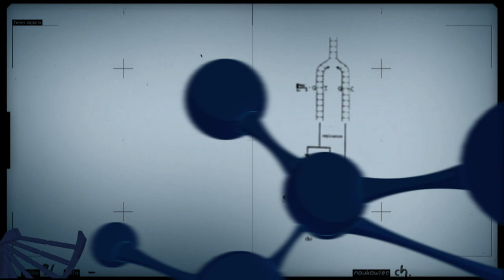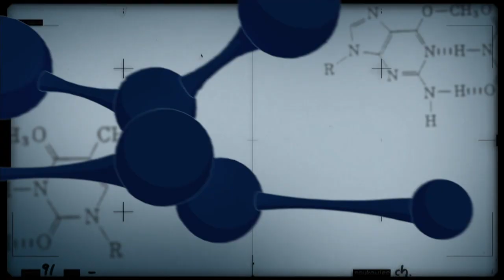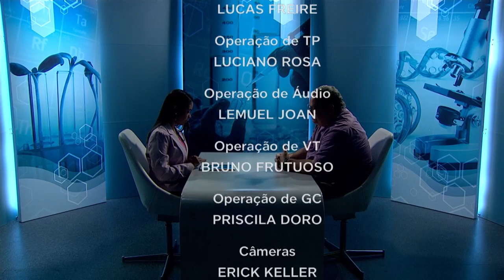Os efeitos das mudanças climáticas na agropecuária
CONEXÃO CIÊNCIA - 25.12.18:  O programa trouxe como tema os efeitos das mudanças climáticas na agropecuária, como a pesquisa está atuando e como o setor está se preparando para enfrentar as alterações do clima do planeta.